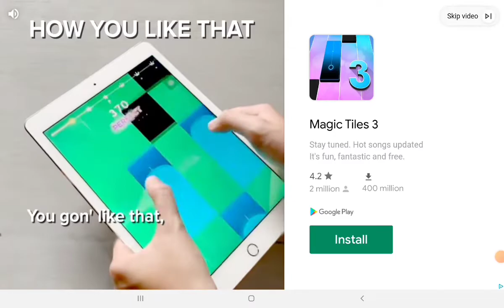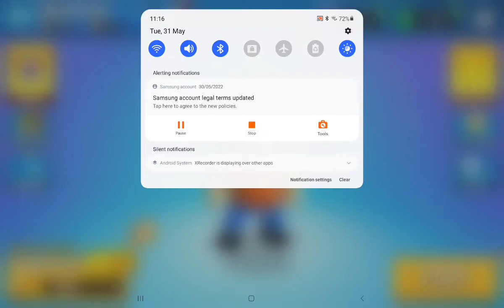Lets Play Stumble Guys!